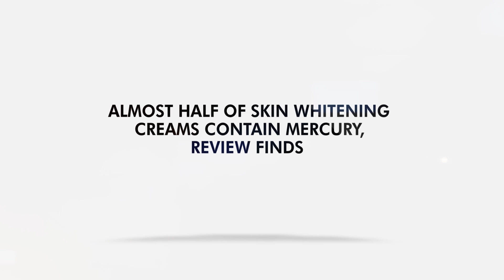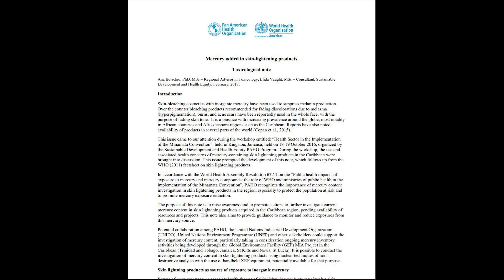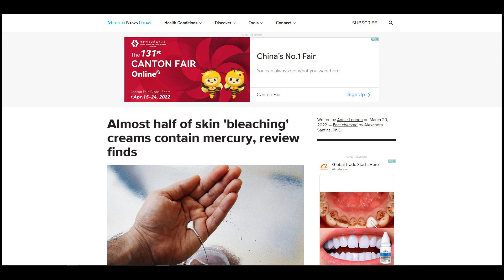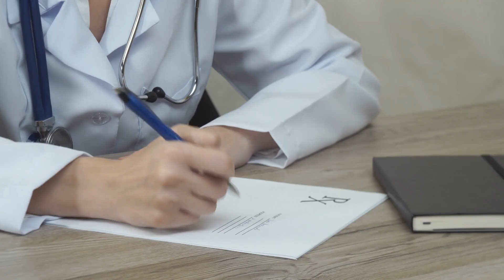Almost Half of Skin Whitening Creams Contain Mercury, Review Finds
medical, medical research, skin whitening creams mercury, mercury skin whitening creams

The latest review revealed many skin-lightening products that contain mercury levels beyond legal limits.